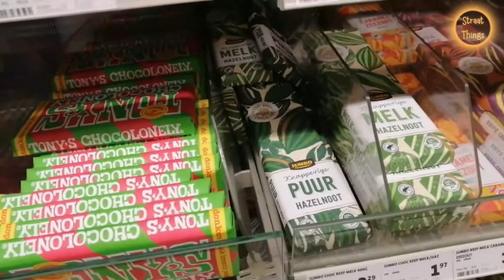STRAAT THINGS | Last Final Shopping with Mama Bels @zabillasoe2725 | Beli apa lagi siih??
Sampe Amsterdam nggak mellow lagi, gossip, belanja dan seru seruan barengan sama sepupu kesayangan @Zabilla Soe
Yuuk ikutin kita

Semoga selalu berlimpah berkah dan sehat selalu .
Banyak cinta selalu dari kita